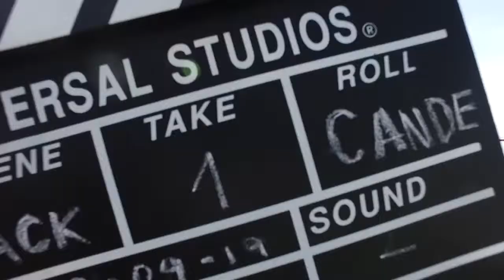Backstage Campana | CANDE | 15 Años | Pantonefilms 🎬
Producción fotográfica Candela
Mayo 2019

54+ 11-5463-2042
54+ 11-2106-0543